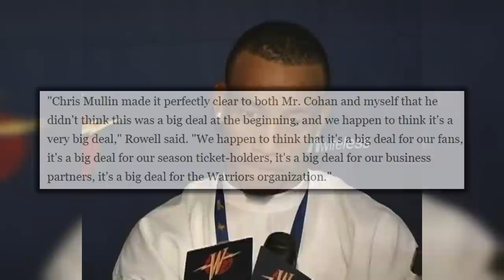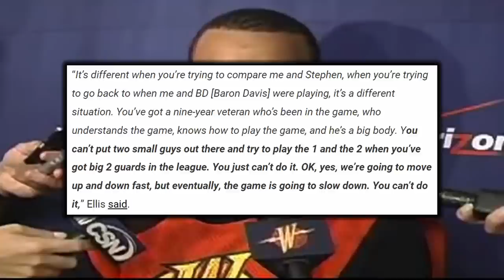Monta Ellis: This Golden State Warriors star didn’t think he could win with Stephen Curry | FPP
Monta Ellis was a Mississippi high school legend at Lanier high school where he led the team to two state championships during his time there. He originally committed to Mississippi State, but would change his mind and elect to enter the NBA draft straight out of high school where he would be drafted in the 2nd round, 40th overall by the Golden State Warriors in 2005. Monta Ellis would win most improved player in 2007; the same season as the We Believe Warriors, led by players like himself, Baron Davis, Jason Richardson, Stephen Jackson and Al Harrington. After this season, the team kept losing pieces of this memorable team until Monta was main guy on the team in the late 2000s, and even though he would have three straight seasons of over 20 points per game, finishing sixth in the league in 2010, he never made an NBA all star game.

More importantly the 2010 season saw the Warriors draft Stephen Curry, who Monta did not feel he could win with. The Warriors added Klay Thompson during Monta’s time there as well, but during the same season Thompson was drafted, Monta was traded to the Milwaukee Bucks for Andrew Bogut. Monta initially didn’t want to play with Steph as he didn’t see how two small guards in the backcourt could work, but he got paired with an even smaller guard on the Bucks in Brandon Jennings. While these two could score, they were very inefficient and the Bucks did not have much success with Ellis and Jennings for the season and a half they had them.

Ellis would sign with the Mavs for two seasons in the mid 2000s where he would have his most postseason success alongside guys like Dirk Nowitzki, Shawn Marion, Vince Carter, Tyson Chandler and Rajon Rondo, but he would still not make it out of the first round either year. He would finish his career off with Paul George on the Indiana Pacers where his production declined steeply each of the two years he was there.
So, Monta Ellis’ best years were short lived and overshadowed by a poor reputation and a perceived big ego, which was definitely the case to some degree. But, what can’t be discredited is how good and exciting Monta Ellis was during his prime and how he did all of this as an undersized shooting guard with a play style similar to Dwyane Wade in some regards. He was lightning quick, super bouncy and extremely shifty and those three things made for everyone to be on high alert each night for a Monta Ellis highlight.